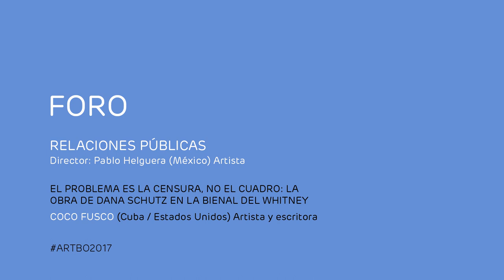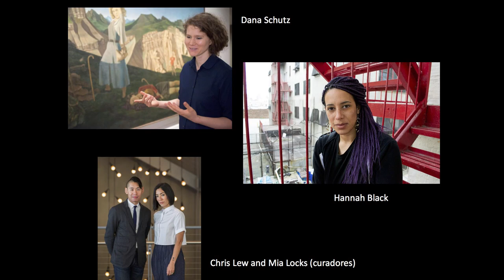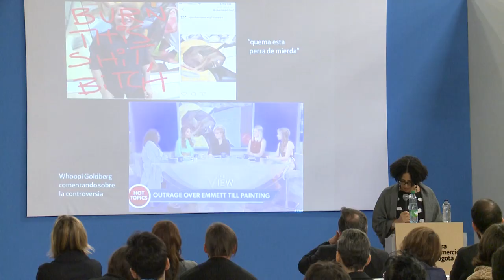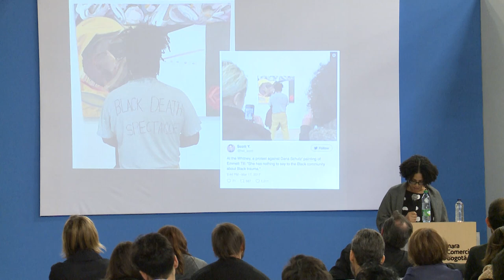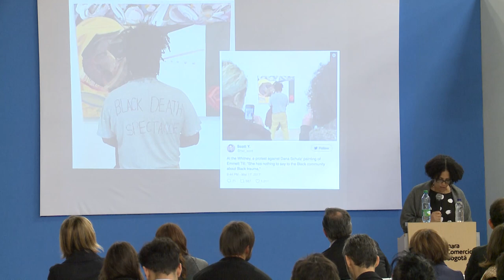El problema es la censura, no el cuadro: La obra de Dana Schutz en la bienal del Whitney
Relaciones Públicas.
Dirigido por: Pablo Helguera.
En esta ponencia se examina la polémica en la Bienal del Whitney en Nueva York en torno a una obra de Dana Schutz, artista norteamericana, cuya obra reprodujo una imagen del cuerpo desfigurado de Emmett Till (un niño asesinado por hombres blancos en 1955, bajo acusaciones falsas). Fusco examina las implicaciones y efectos de la censura de una obra artística en el contexto de una bienal en el actual clima político y racial de Estados Unidos.